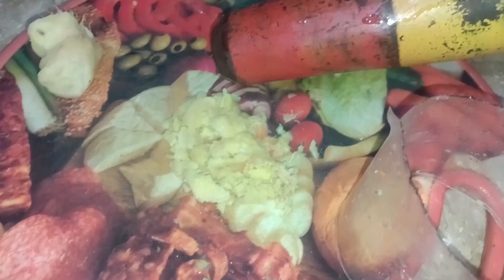Money Saving hacks | خراب چولھے کو ٹوتھ پک کی مدد سے ٹھیک کریں | Kitchen Hacks| Cleaning tips